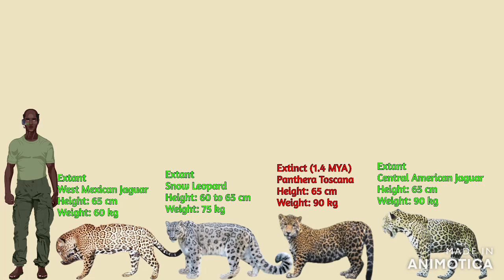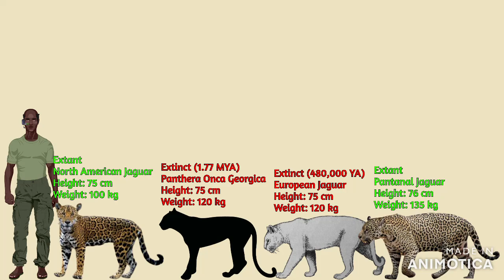Leopards VS Jaguars Size Comparison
Do not delete this VIDEO!
Hello guys, we are showing the leopards & jaguars.
Neofelis species are not Panthera species!
Credit to: RB Dahri World & Enbiya Zengin